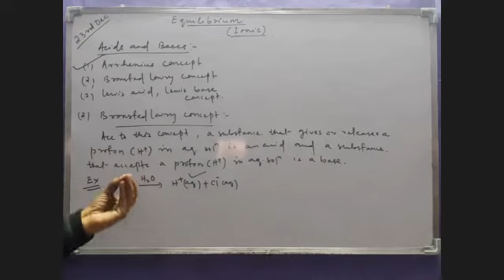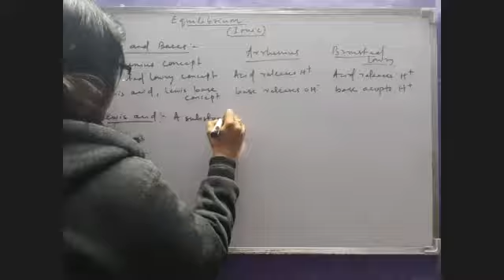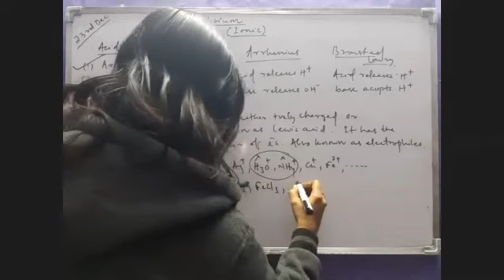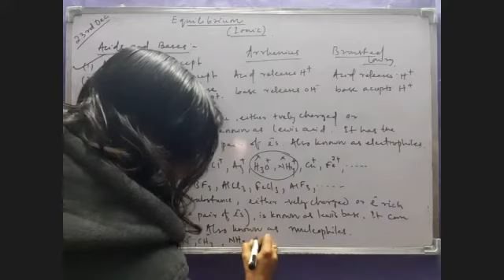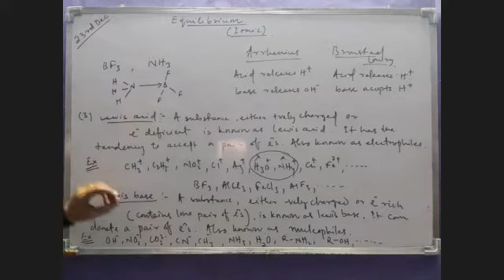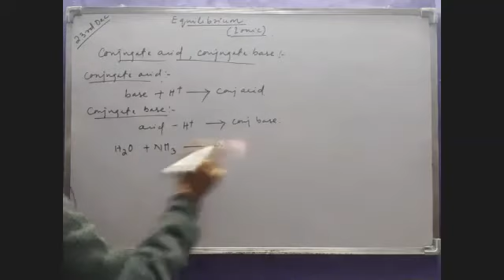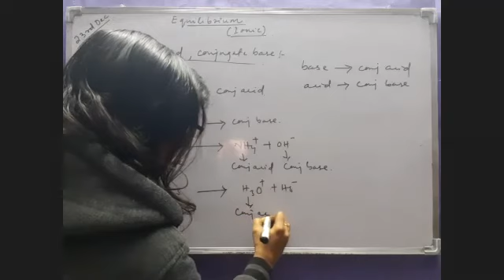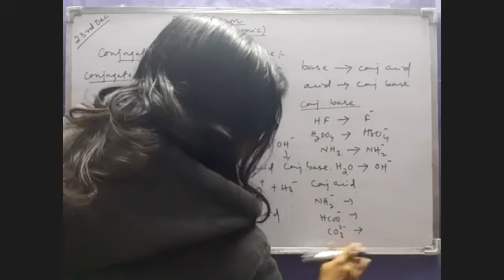Ionic equilibrium, lecture 17, class 11th, Chemistry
lecture by Er Swati ma'am, Pinnacle Institute, New Delhi